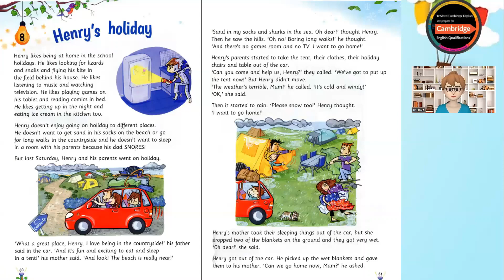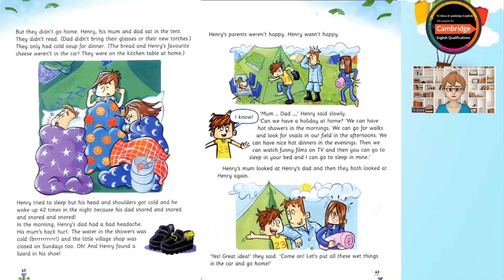Story fun 3 _ Movers _ 8 Henry's holiday! _ Listening and Reading.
Story fun 3
A1 - Movers
8. Henry's holiday!
Listening and Reading!